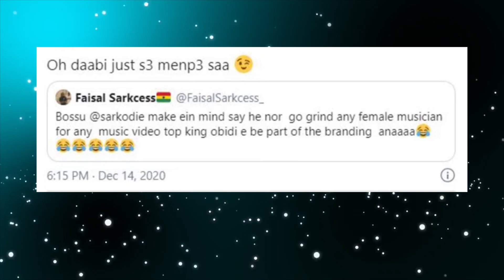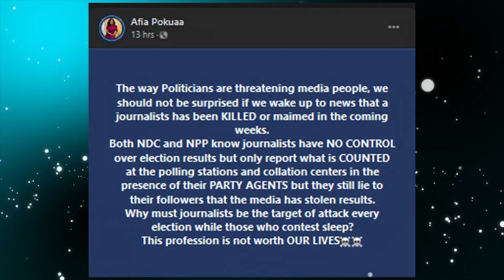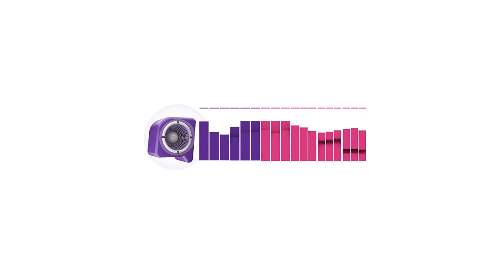I will bɛat prophets who prophesy again✴ Some journalists would be k!llɛd ✴Sarkodie ignores Mzvee